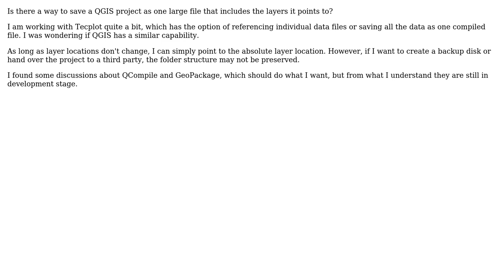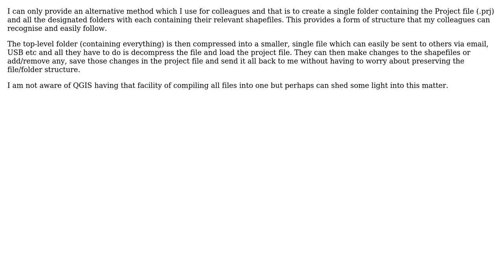GIS: Saving project with layers as one compiled file?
With thanks & praise to God, and with thanks to the many people who have made this project possible! | Content (except music & images) licensed under CC BY-SA | Music | Images & others | With thanks to user PolyGeo user LeaningCactus user Joseph and the Stack Exchange Network Trademarks are property of their respective owners. You are responsible for your own actions.